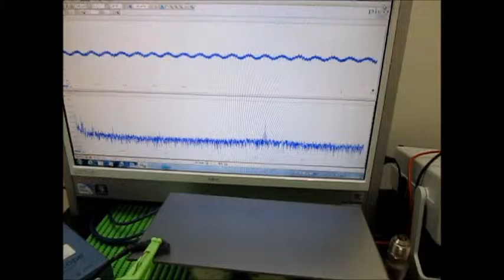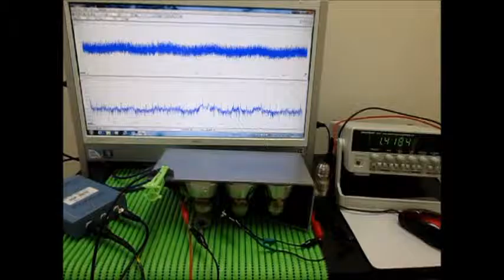超音波実験 Ultrasonic experiment （超音波システム研究所 ultrasonic-labo）